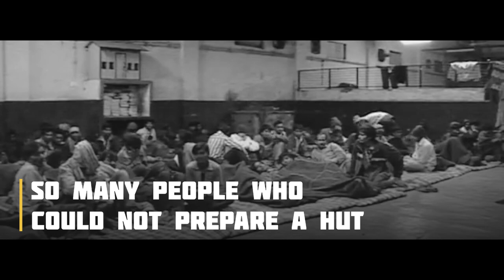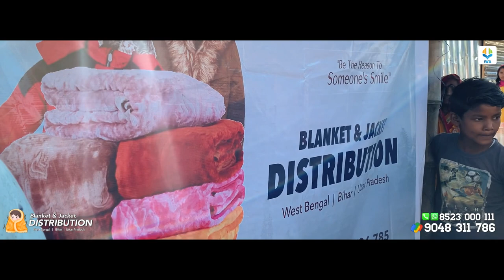ഒരു മിനി ജങ്കാർ യാത്ര🛶🔥| VLOG | Ft.Arshid Jouhari | BLANKET DISTRIBUTION | IWA INDIA FOUNDATION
ഇനി തണുപ്പിൽ വിറങ്ങലിച്ചു ഉറക്കം നഷ്ടപ്പെടില്ലെന്ന ആശ്വാസമാണ് ഈ മുഖങ്ങളിൽ തെളിഞ്ഞു കാണുന്നത്.

ഡിസംബറിന്റെ അതിശൈത്യത്തിൽ ഉത്തരേന്ത്യ തണുത്തു വിറക്കുകയാണ്. നാണം മറക്കാൻ പോലും തികയാത്ത വസ്ത്രങ്ങളുമായി തണുപ്പിനെ നേരിടാൻ കഴിയാതെ ദരിദ്ര ഗ്രാമങ്ങൾ സങ്കടത്തിലാണ്.

നന്മയുള്ള കരങ്ങളുടെ ചേർത്തുപിടിക്കൽ കൊണ്ട് കുറച്ചാളുകൾക്കെങ്കിലും ആശ്വാസമാകാൻ IWA ക്ക് സാധിച്ചു. ധാരാളം ആളുകൾ നമ്മുടെ കനിവും കാത്തു ഇവിടങ്ങളിൽ ബാക്കിയുണ്ട്. സഹായ സഹകരണങ്ങളുമായി ഒപ്പം ചേരുക.